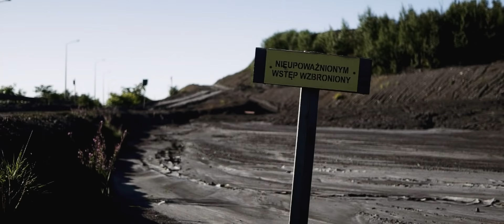KVMATY - Tylko, a nie aż (prod. 4Money)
KVMATY & Corlleone Records prezentują teledysk do utworu ''Tylko, a nie aż''
Za produkcję muzyczną i Mix/mastering odpowiedzialny jest 4Money.
Klip zaś to dzieło Patryka Radwańskiego - MAMYTOSTUDIO.
Zachęcamy do udostępniania dalej!

Tytuł: Tylko, a nie aż
Artysta: KVMATY
Produkcja: 4Money
Miks/mastering: 4Money
Wideo: MAMYTOSTUDIO
Producent wykonawczy: Mateusz Maliszewski
Label: CORLLEONE RECORDS

Music video by KVMATY performing Tylko, a nie aż (C) 2021 The Copyright in this audiovisual recording is owned by CORLLEONE RECORDS